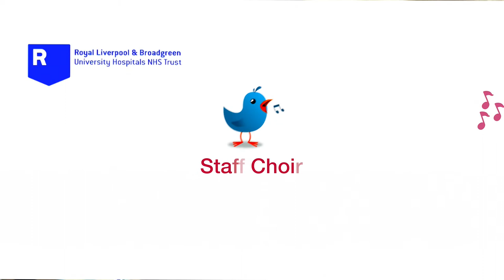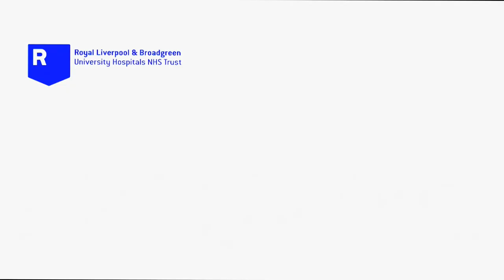Royal Liverpool and Broadgreen Hospitals Staff Choir.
For over 4 years now staff at the Royal Hospital have had their own choir. As well as taking part in a number of fundraising events the choir has been an opportunity to socialise and improve individual wellbeing.

The health and wellbeing benefits of community singing have been long established. Here Suzanne, Kate & Rachel talk about the fun they get from our weekly sessions.

We are always looking for new members of staff to join.
Interested? Come along to weekly rehearsals in the staff restaurant at the Royal (5pm) or contact Marie on 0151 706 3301.

All welcome!